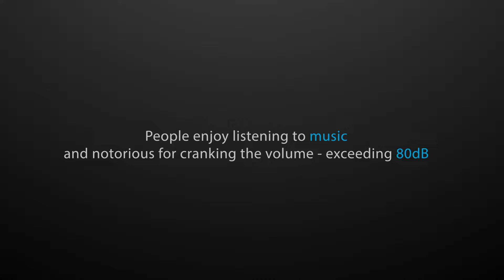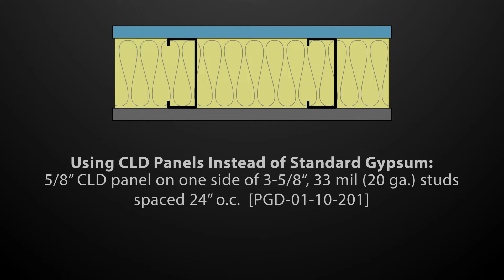Hear the QuietRock Difference STC 51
QuietRock - Hear the Difference
How much sound can QuietRock reduce? The short answer enough for most to notice a big difference, but the amount of sound transfer depends on how and where QuietRock is being used. This short video compares how walls built using common drywall stack up against walls using QuietRock Sound Reducing Drywall.